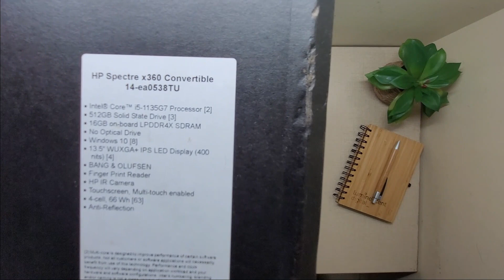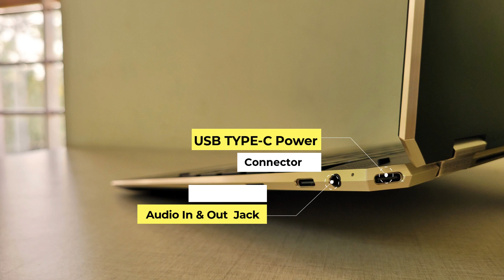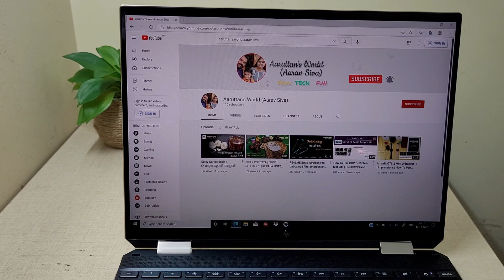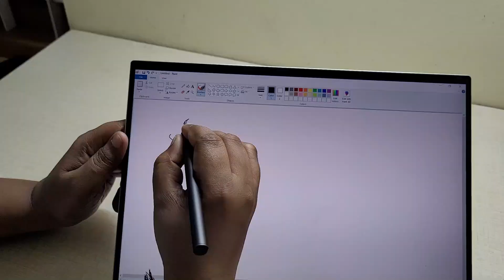HP Spectre x360 - 13"| 2 in 1 Laptop | Unboxing and Hands On review !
Specifications:
Intel i5 -1135G7 Processor
512GB SSD
16GB on-board DDR4X SDRAM
Windows 10
13.5 WUXGA+ IPS LED Display (400 nts)
BANG & OLUFSEN
Finger Print Reader
HP IR Camera
TouchScreen
4 Cell 66Wh
Anti-Reflection
Color : Poseidon blue